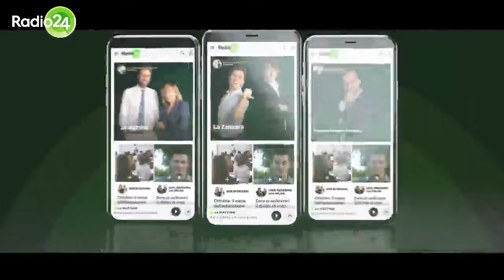La zanzara gli ascortatori rivogliono Gottardo 27 aprile 20